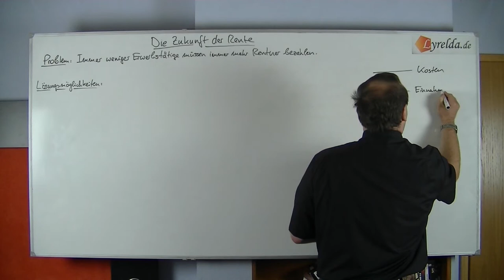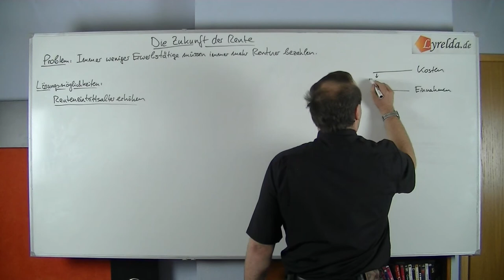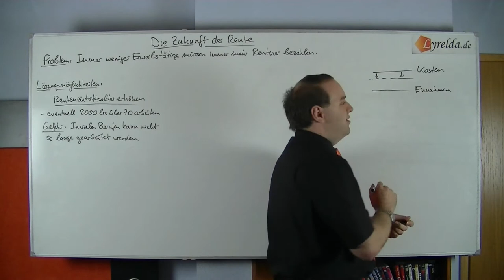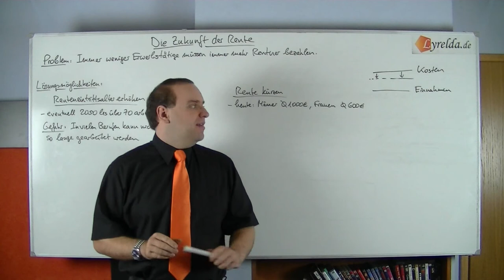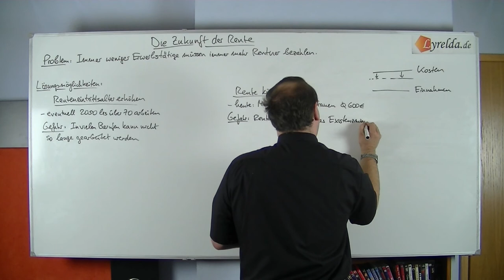Rentensystem Lösungsansätze Teil1 - Lyrelda.de